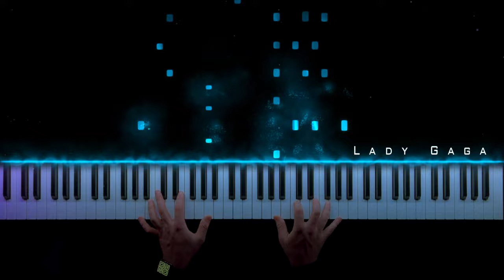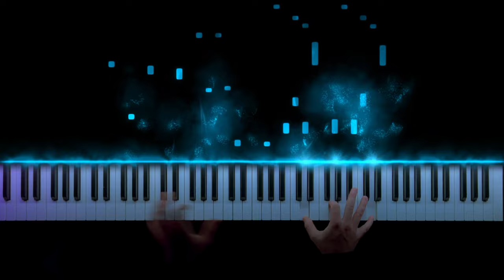Lady Gaga - Bloody Mary (Sped Up) | Wednesday Piano Tutorial + Sheet Music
🎵 Lady Gaga - Bloody Mary. This song got viral in TikTok. So here's my piano cover on this beautiful old piece from Lady Gaga:)

Lyrics:
Money
Oh